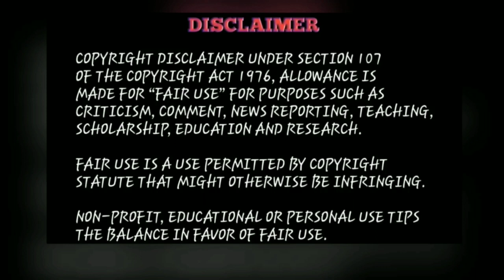ISL 7| New player to Chennaiyin FC| Chennaiyin FC transfer news| CFC new signings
# hero ISL chennaiyin FC